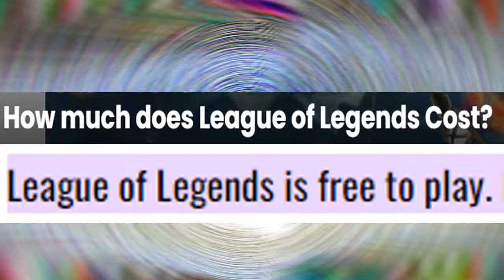Juris Kalniņš - Rig Of Regends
kalnins
lee sin
full build
speletajs
nomet naudu
kas tev zel
skatitaji bomzi
nabagi
citur varat nomest te nevarat
utt